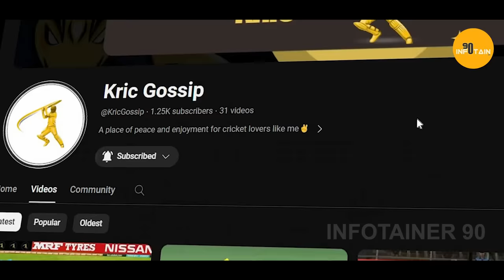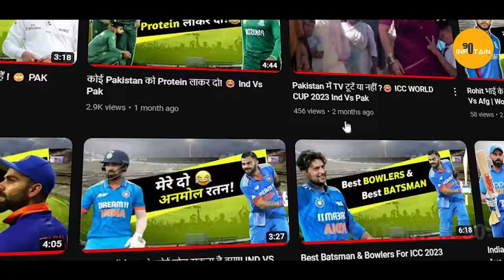ANIMAL Movie BEHIND THE SCENE Explained | Ranbir Kapoor | Rashmika M | Sandeep Vanga | Animal Making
Please don't take immediate action, as it effect all previous works

00:00Intro
00:46Behind The Scenes
03:02Hype
04:35Fact & Overall
06:57Kric Gossip